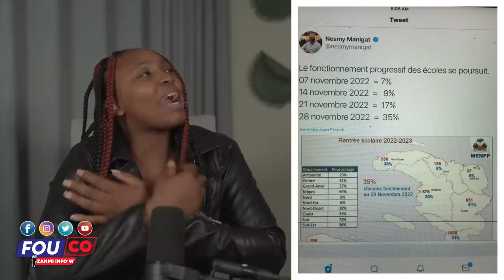Bat chen an tan mèt li..DG Leon Charles kwaze ak Dimitri Herard / Fouco